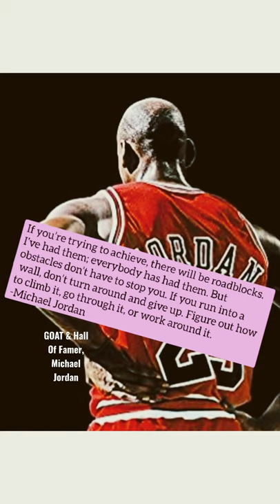Michael Jordan Best Quotes